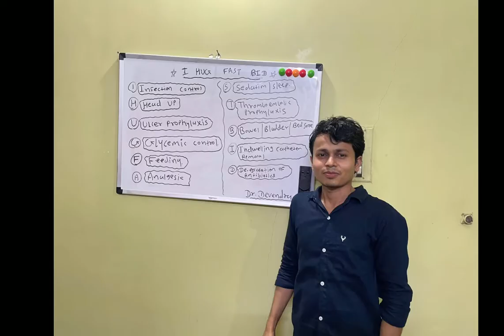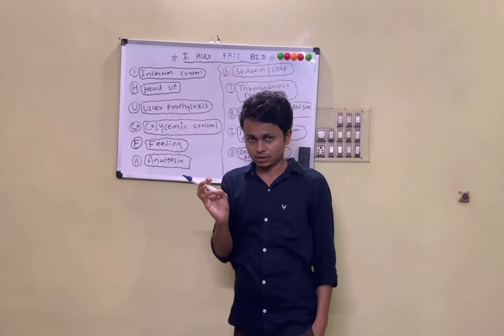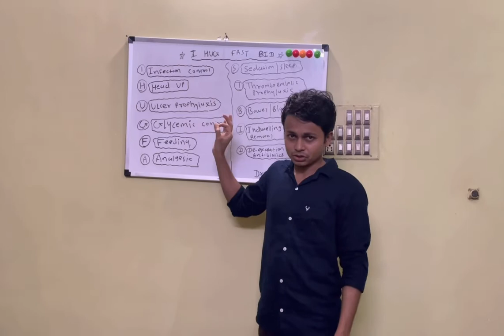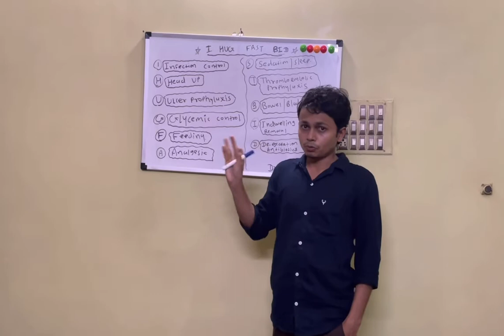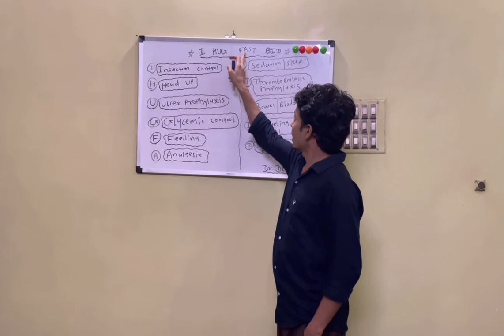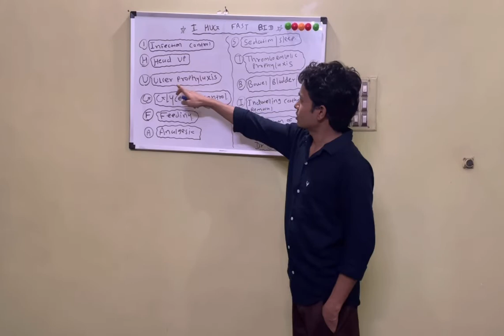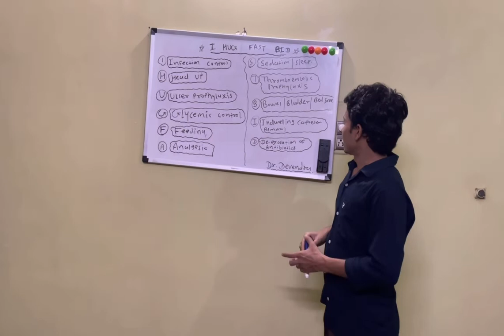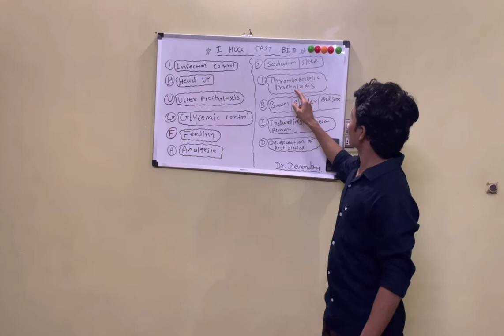ICU PATIENT CARE IN HOSPITAL 🏥 (I HUG FAST BID)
Icu patient care lacture in Gujarati for medical and paramedical person or students.

I HUG FAST BID

How to care icu patients very well in  hospital 🏥